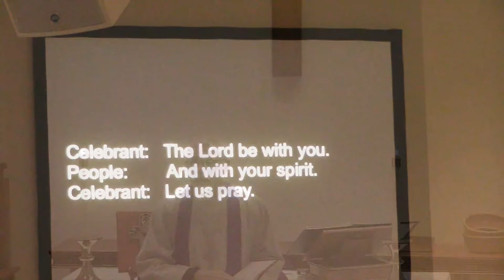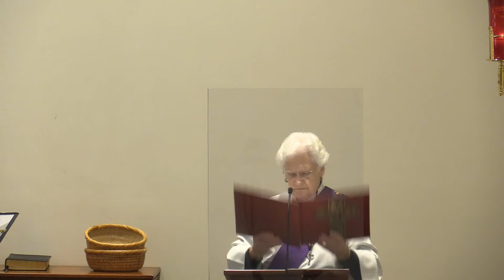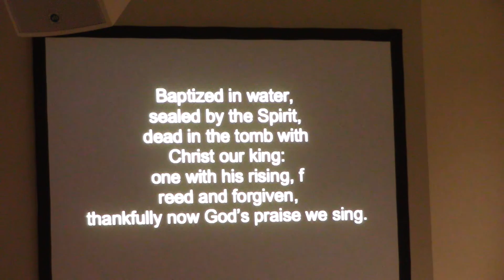A Holy Lack of Balance, 12/12/2021, Fr. Frank Busbey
True balance in life is very rare.  Does God ever use human imbalance to work His purposes?  In this message Fr. Frank seeks a balance in our Old Testament reading from Zephaniah 3 and Gospel reading from Luke 3.  Do we sometimes find Law in the Gospel and Gospel in the Old Testament?  Listen to find out.